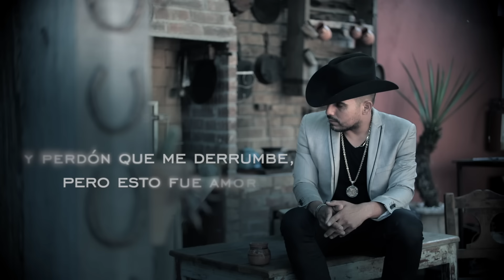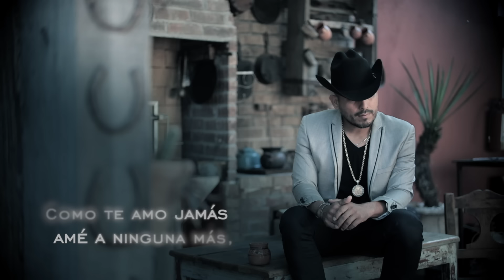Espinoza Paz - Yo Soy Más Débil (Lyric Video)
Lyric Video del tema Yo Soy Más Débil, que se desprende del álbum Imborrable de Espinoza Paz.